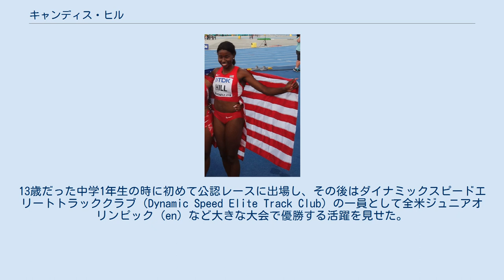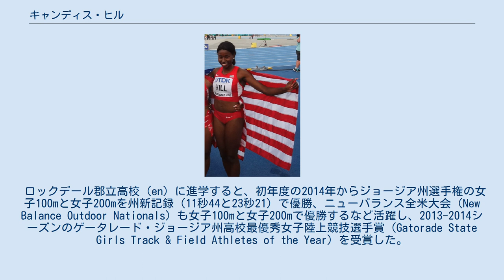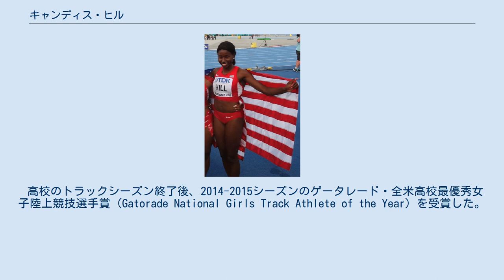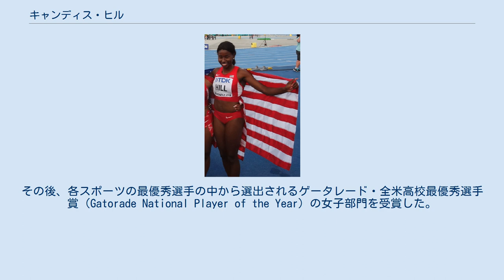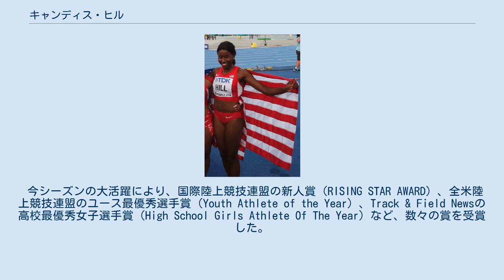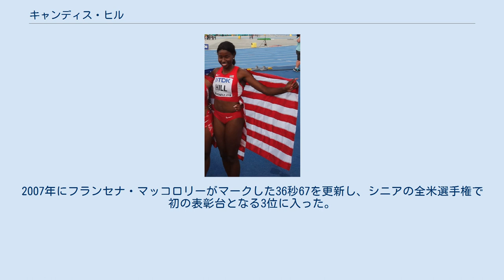キャンディス・ヒル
キャンディス・ヒル（Candace Hill、1999年2月11日 ‐ ）は、アメリカ合衆国・コンヤーズ出身の陸上競技選手。
2015年に100mで10秒98のU18世界最高記録を樹立し、史上最年少の16歳で10秒台をマークした選手である。
100mの自己ベスト10秒98、200mの自己ベスト22秒43は、ともにU18世界最高記録。
300mの自己ベスト36秒56は元U20室内世界最高記録。
 小学生の頃から足が速く、学校のレースでは毎回大差をつけて優勝していた。
13歳だった中学1年生の時に初めて公認レースに出場し、その後はダイナミックスピードエリートトラッククラブ（Dynamic Speed Elite Track Club）の一員として全米ジュニアオリンピック (en) など大きな大会で優勝する活躍を見せた。
 ロックデール郡立高校 (en) に進学すると、初年度の2014年からジョージア州選手権の女子100mと女子200mを州新記録（11秒44と23秒21）で優勝、ニューバランス全米大会（New Balance Outdoor Nationals）も女子100mと女子200mで優勝するなど活躍し、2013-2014シーズンのゲータレード・ジョージア州高校最優秀女子陸上競技選手賞（Gatorade State Girls Track & Field Athletes of the Year）を受賞した。
翌年の2015年も勢いは止まらず、ジョージア州選手権は自身の持つ州記録を更新して2年連続の優勝を飾った（11秒34と23秒05）。
 2015年6月13日のダイヤモンドリーグ・アディダスグランプリの高校生招待レース女子100mにおいて、向かい風の中で11秒21（-1.5）の自己ベストをマークすると、1週間後のブルックスPR招待（Brooks PR Invitational）女子100mでは自己ベストを大幅に更新する10秒98（+2.0）のユース世界最高新記録を樹立。
昨年ケイリン・ホイットニーが樹立したユース世界最高記録および全米高校記録（11秒10）を更新し、ユースの選手として初めて11秒の壁を破る快挙を達成した。
また、これはジュニア世界歴代3位のタイムでもあり、2011年にイングリッシュ・ガードナーが樹立したジュニア全米記録（11秒03）も更新した。
 高校のトラックシーズン終了後、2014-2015シーズンのゲータレード・全米高校最優秀女子陸上競技選手賞（Gatorade National Girls Track Athlete of the Year）を受賞した。
30年の歴史を誇るこの賞において、2年生での受賞はマリオン・ジョーンズ以来史上2人目の快挙となった。
その後、各スポーツの最優秀選手の中から選出されるゲータレード・全米高校最優秀選手賞（Gatorade National Player of the Year）の女子部門を受賞した。
 2015年7月の世界ユース選手権 (en) では、女子100m準決勝で11秒16（-0.1）をマークし、1つ前の組でカリファ・セントフォートが樹立した大会記録を0秒08更新すると、決勝では準決勝のタイムを更に縮める11秒08（0.0）をマーク。
カリファ・セントフォートとの優勝争いを0秒11差で制し、初の世界タイトルを獲得した。
女子200mには今季世界ランク3位（出場選手中では1位）の自己ベスト（23秒05）を持って臨むと、決勝では自己ベストを大幅に更新する22秒43のユース世界最高記録を樹立。
先月ケイリン・ホイットニーがマークした22秒47を更新しての優勝を成し遂げ、100mとの大会2冠を達成した。
 今シーズンの大活躍により、国際陸上競技連盟の新人賞（RISING STAR AWARD）、全米陸上競技連盟のユース最優秀選手賞（Youth Athlete of the Year）、Track & Field Newsの高校最優秀女子選手賞（High School Girls Athlete Of The Year）など、数々の賞を受賞した。
 2015年12月にアシックスと10年の長期契約を結び、史上最年少の16歳でプロ陸上競技選手となった。
なお、もしもプロにならず将来...